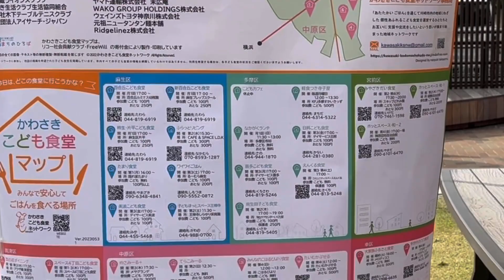コスギアイハグで開催！「かわさきの子ども食堂応援チャリティーマルシェ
川崎市の子ども食堂を応援するイベント「かわさきの子ども食堂応援チャリティーマルシェ」が、2023年11月23日に武蔵小杉の「コスギアイハグ」で開催されました。

「かわさきの子ども食堂応援チャリティーマルシェ」は、「かわさきママのわ Procuced by こどものえがお応援プロジェクト」の主催のもと、コスギアイハグにある産前産後ケア施設「ヴィタリテハウス」の共催、そしてかわさきこども食堂ネットワークの協力により開催されました。

コスギアイハグは、府中街道沿いの川崎市総合自治会館跡地に整備された複合施設です。
食・農・健康をコンセプトに、敷地中央には芝生の「アイハグ広場」が設けられています。

今回のチャリティーマルシェは、このアイハグ広場で開催されました。

武蔵小杉ブログの記事はこちらです。